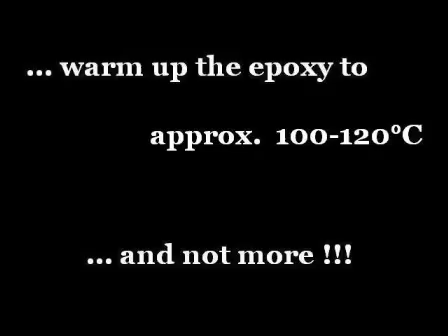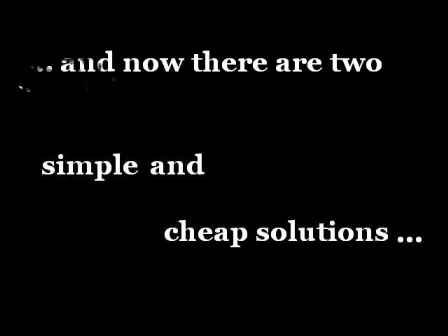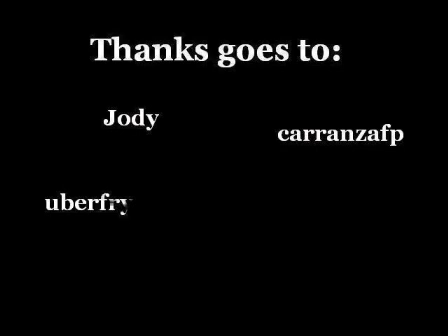black epoxy removal video (howto)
remove "black epoxy" and desolder flash chip on new Hitachi 0078 drives.